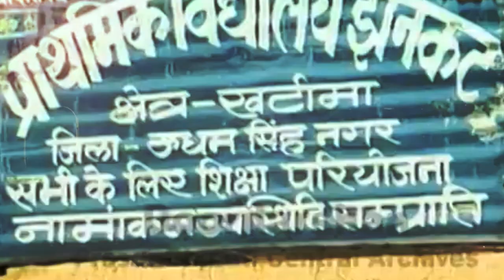Unity of Tharu Community @samayachakra || Knowledge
Unity of Tharu Community @samayachakra || Tharu || Knowledge

biography,
habits of successful people,
successful people,
11 famous failures of successful people,
nepal,
history of nepal,
nepal history,
nepali culture,
ancient history of nepal,
history,
culture,
religion and culture of nepal,
nepal culture,